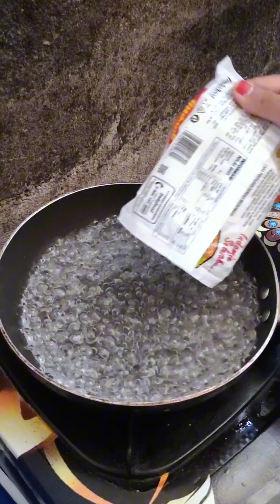Cara membuat mie terompet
halo gaes ...kali ini aku vlog bikin jajanan ya